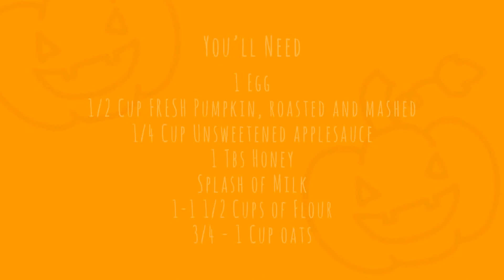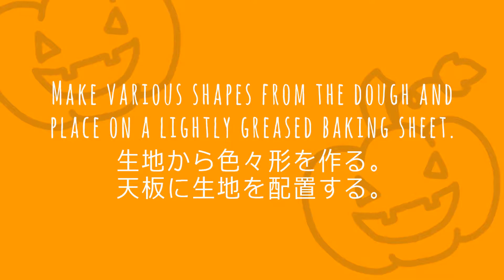DIY Halloween Hamster Treats: Pumpkin Cut-Out Cookies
This recipe is safe for the following hamsters:

Roborovski dwarf hamsters
***Chinese dwarf hamsters
***Russian dwarf hamsters (Winter White/Djungarian/Siberian dwarf hamsters , and hybrids)
Syrian hamsters

***If you don't use applesauce and honey (eliminate completely or replace with more milk or with water if needed), these are safe for your hamster!

If your hamster is diabetic, do not feed it fruits or other foods high in sugar. Fruits and other sugary foods should not be given to Chinese dwarf hamsters or Russian dwarf hamsters as they are prone to diabetes. Campbell's dwarf hamsters are at a lower risk for diabetes, but they should still be given sugary foods sparingly to avoid the risk. Roborovski dwarf hamsters and Syrians are okay to eat fruits in moderation. Please remember to use treats and fresh foods only in moderation! They should never replace your hamster's regular food mix as that has vital nutrients and even teeth trimming benefits your hamster needs. :]

Music from youtube's video editor:

Halloween Treat by PurpleFogSound